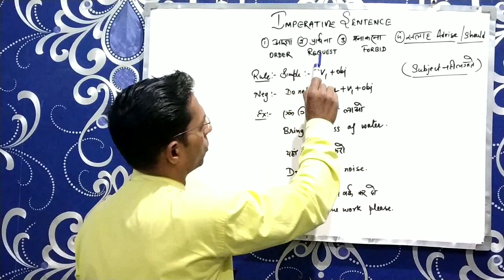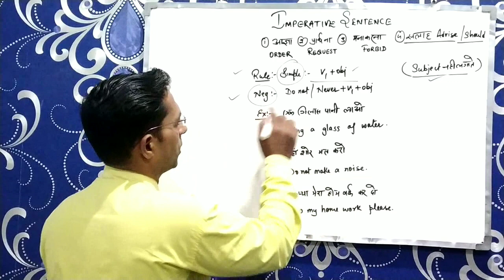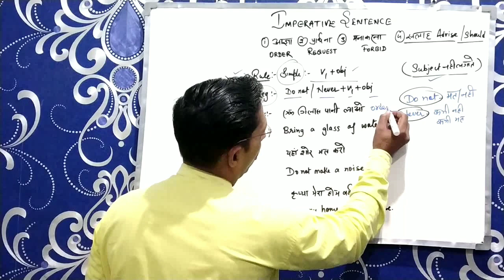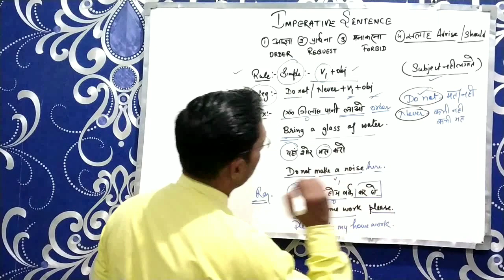Imperative sentences|learn English grammar with examples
In this video you will learn how to make imperative sentences.
How make sentences of order, request, advise and forbid.